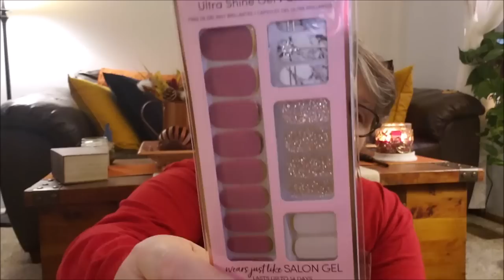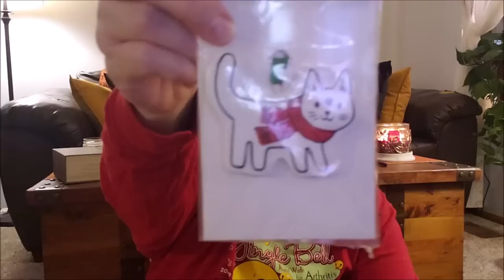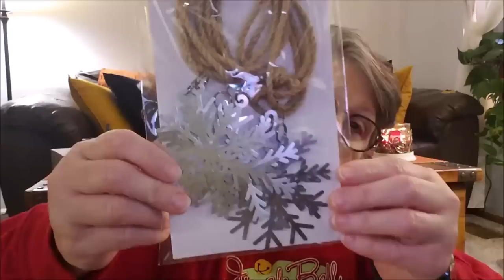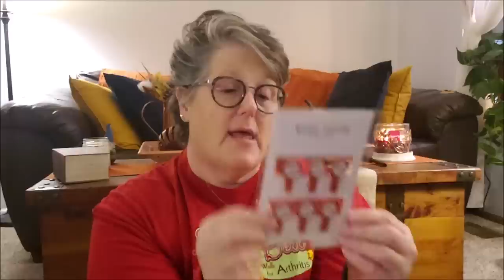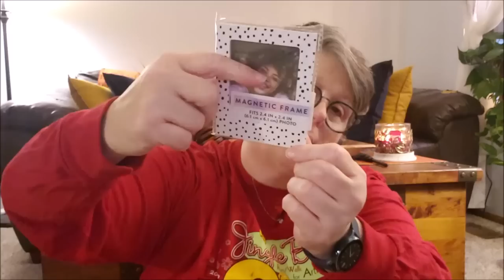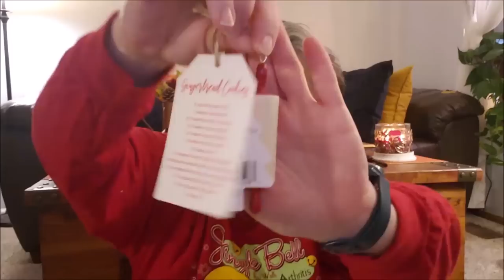All NEW Bullseye Playground Target Christmas Haul 2020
All NEW Bullseyes Playground Target Christmas Haul  2020.  I am super excited for what I saw and what I picked up!  I love Christmas